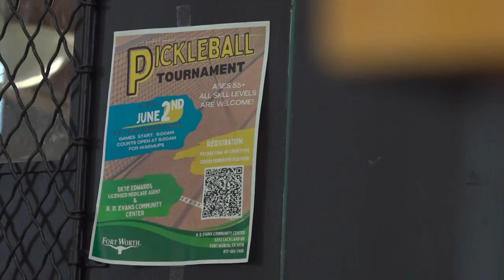Introducing the 85-year-old 'pickleball' Queen of Texas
Carol Mitchell, 85, was introduced to pickleball about 8 years ago when a friend invited her to do it, now the game has spread all over Fort Worth.